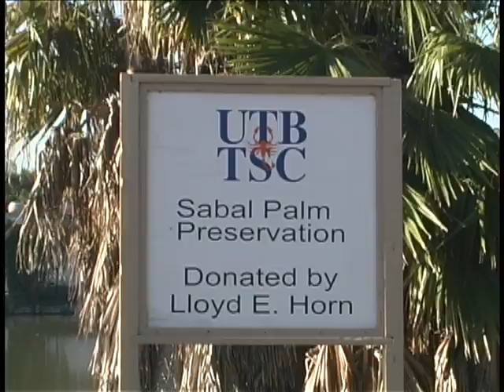People Stories: Barry Horn Remembered / original air date: 11.08.09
UTB/TSC, UTB, The University of Texas at Brownsville, People Stories, KRGV, Channel 5 News, VNR, Barry Horn